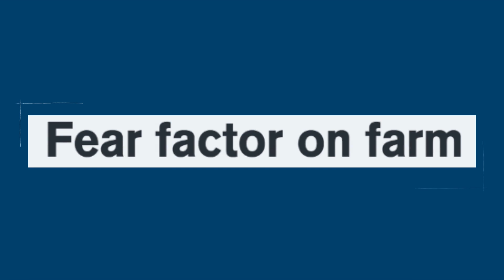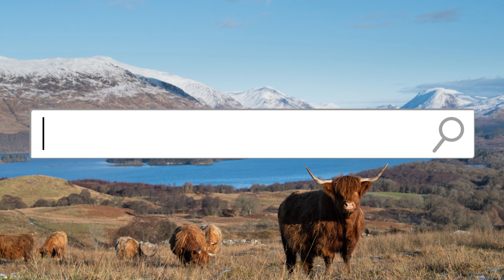25th March 2022, Scottish Farmer preview 👇